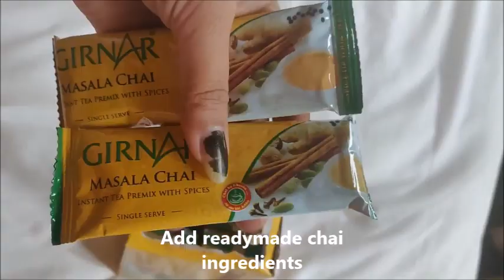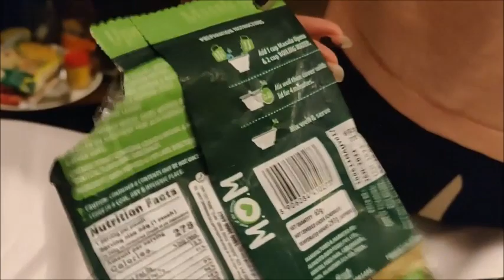What are we Eating in Quarantine?Chinese and Indian Food|Room Cleaning|Readymade Indain Food Packs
Hi guys,
we are in Quarantine room in Hongkong,We are eating whatever hotel provides us but sometimes its boring to eat the same veggies and rice so what do we eat at this time ??
Watch the video to know the whole story!!

Keep Loving and Supporting:) xoxoxoxo

No worries be a part of My Family Now!!

 Let me know here on this Mail:-

 COPYRIGHT :- All the Content of this Channel (NikkisHApPYWorld) is made by Channel Owner (Nikita. V) so do not copy or use any content without Permission. Email is Given above.